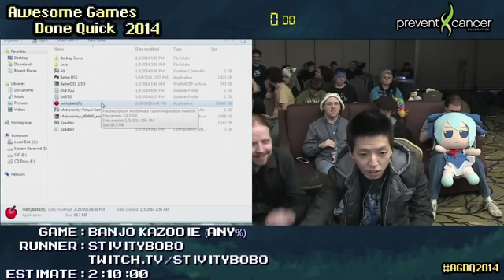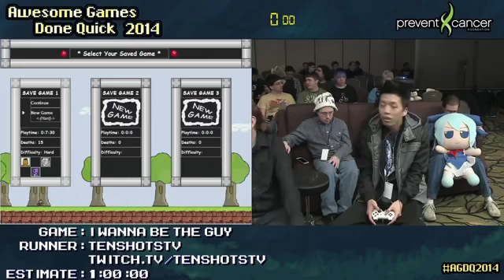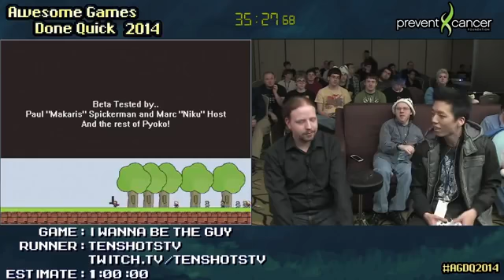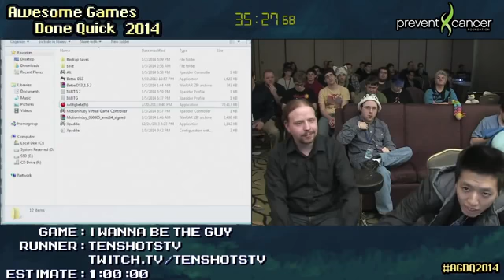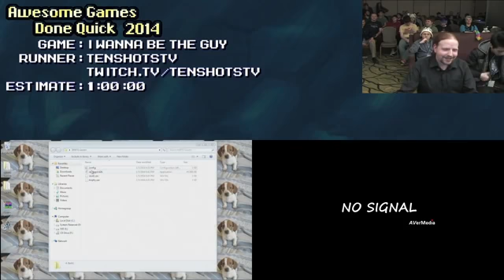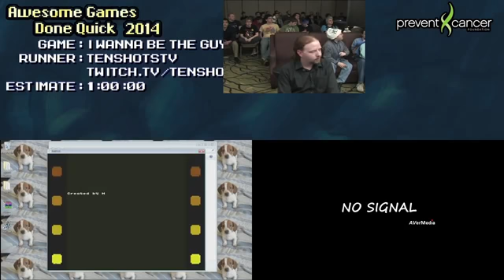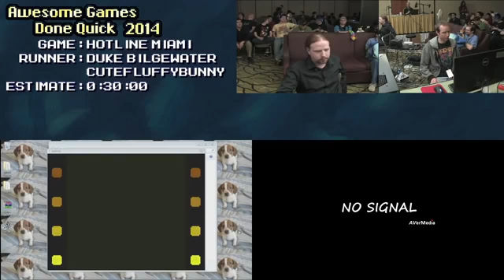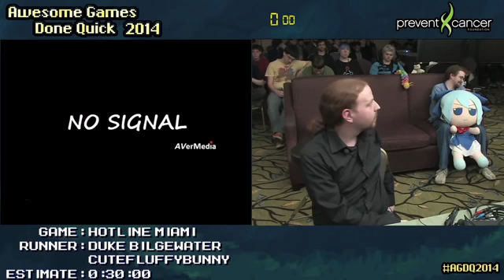I Wanna Be The Guy SPEED RUN 0 35 27 by TenShotsTV AGDQ 2014